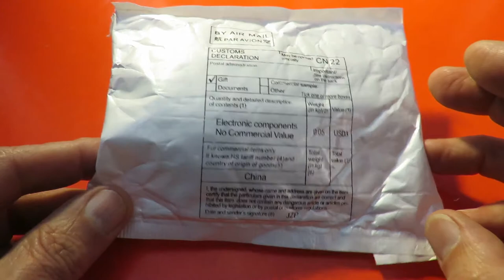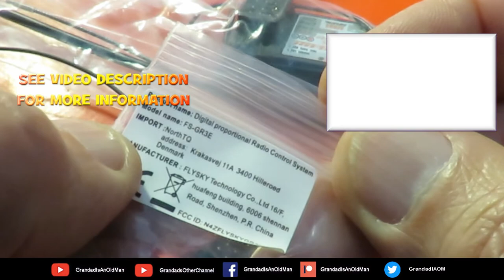Grandad's Postbag 171121 FlySky 3ch Receivers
Grandad's Postbag 171121 FlySky 3ch Receivers. These cost me £7.84 including postage.

2.4G Flysky FS-iA6B/FS-R6B/FS-GR3E 3/6Ch Receiver PPM Output for Flysky RC CAR

If you enjoy my videos you can help keep my channel with a dollar for coffee and cakes